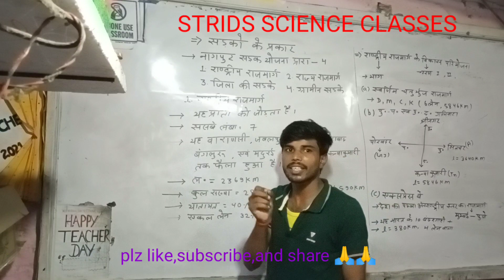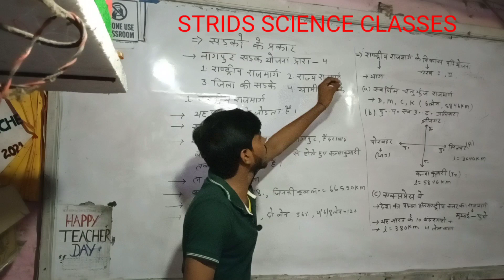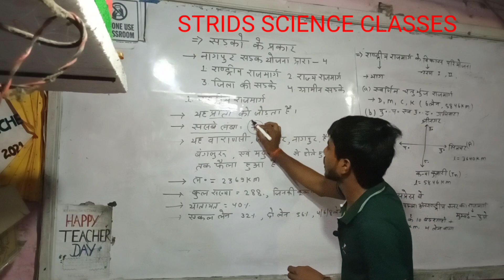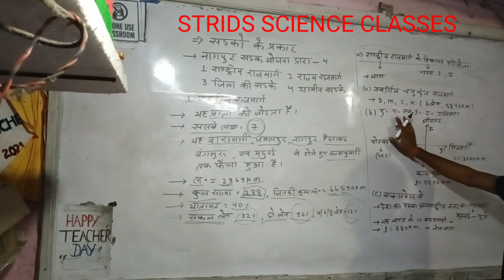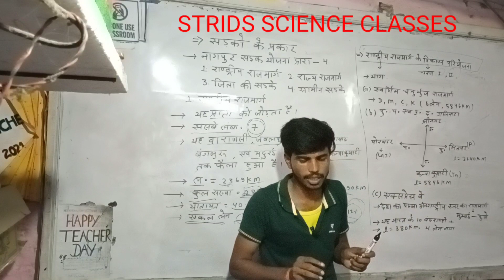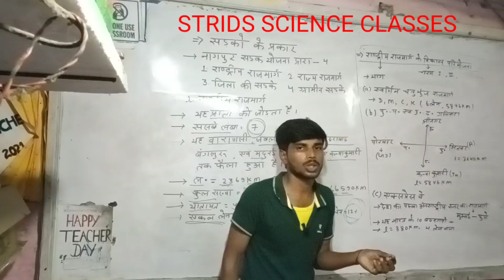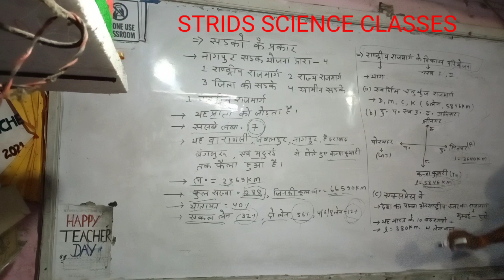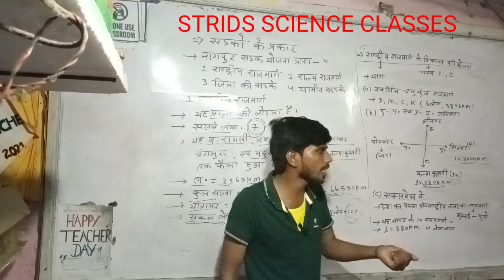class 10TH Geography|| सड़कों के प्रकार|| राष्ट्रीय राज्य मार्गक्या है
भारत में कितने प्रकार के सड़क है?
भारत में सड़के कैसे लोगों को जोड़ने में महत्त्वपूर्ण भूमिका निभाती हैं उदाहरणों सहित व्याख्या कीजिए?
राष्ट्रीय महामार्ग क्या है